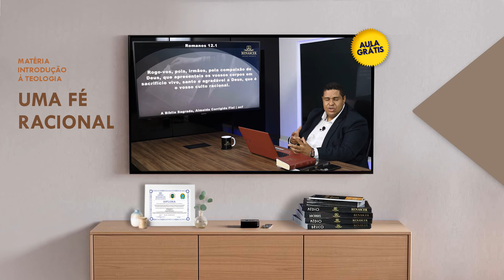Uma Fé racional - A fé combina com a racionalidade?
🎞 Mini Aula Gratuita
Uma fé racional.
A fé combina com a racionalidade?